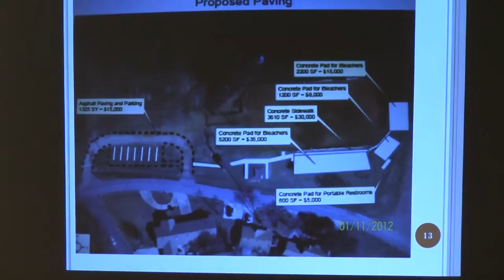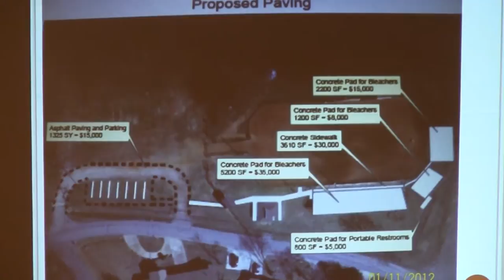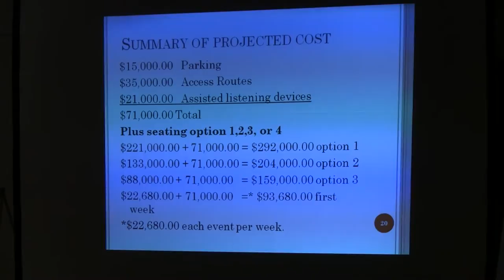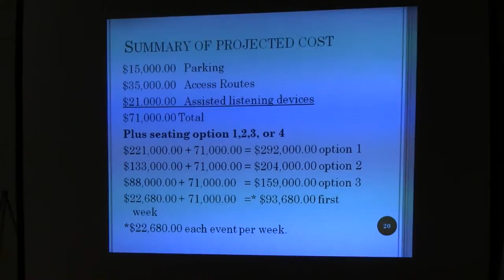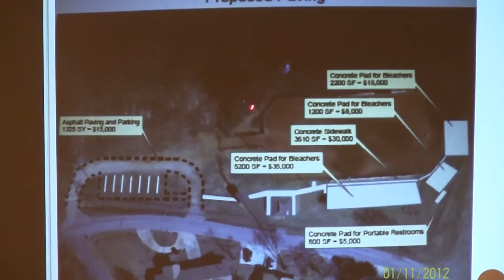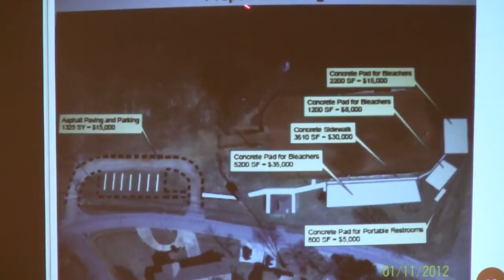Thursday - Segment 4 - 2012 Lewisville City Council Retreat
Further discussion of the rodeo arena